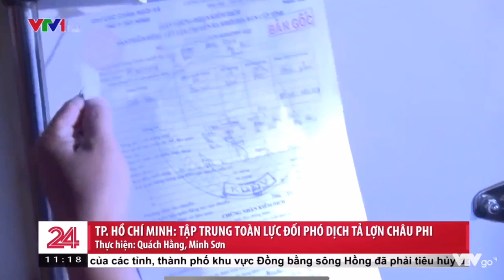58/63 tỉnh nhiễm ASF - Giá Lợn Tăng Phi Mã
Đăng Ký & Ủng Hộ Kênh: Hoàng Lão Tà Vlogs